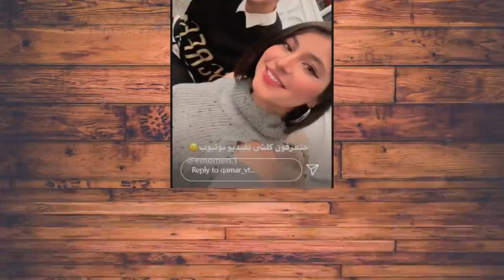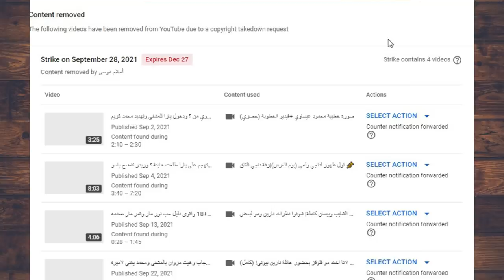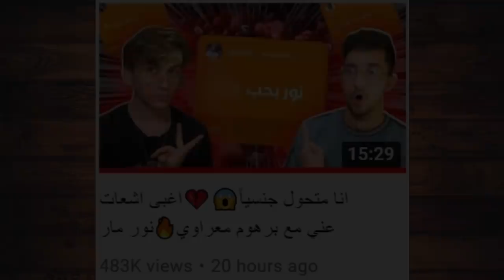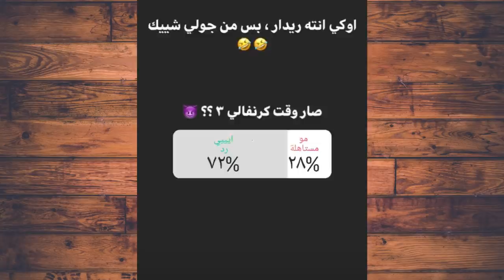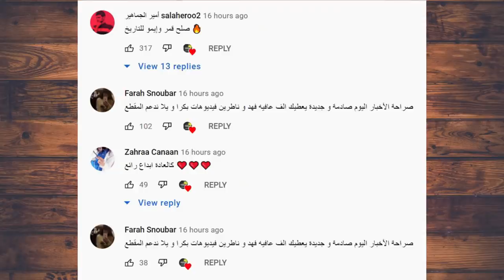قمر طلعت حبيب نور مار ولكن ايمو يرتبط بقمر ؟ وسبهم ليارا مار وسفر انس واصالة لمصر وياسو وسام وجواني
فضيحة جواني جواني يضرب مريم ومريم تبكي ويطردها من البيت بسبب ؟
قمر_مار_تيك _توك
علوش الأمير
2m مليونين مليوني قمر الطائي
جواني
حفلة جواني
عيد ميلاد جواني
بيطار
تيكتوك جديد
حبيبي مش حبيبي
تصميمي

ستوري جواني
ستوريات جواني
لما شريف
تيك توك جواني
تيكتوك جواني
بيسان
بيسان إسماعيل
جواني بيسان
أنس الشايب
مقطع جواني
بث باريش
يحضنوا بعض
تواجدوا بالحفلة
يشيم شادي
صلح تاريخي بين نور مار باريش دادا
ستوريات المطعم